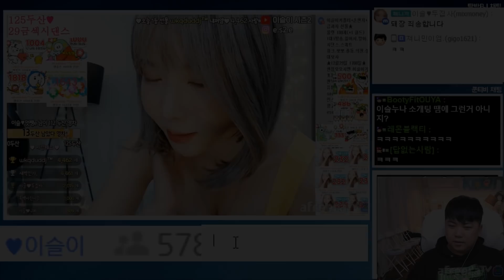이슬이 남자친구가 집 밖에 있다...🔥🔥🔥 ㄷㄷㄷ [oh Hot] - KoonTV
이슬이 남자친구가 집 밖에 있습니다...🔥🔥🔥 ㄷㄷㄷ
오빠 어떡하지...?!